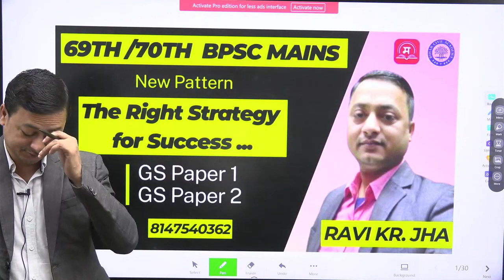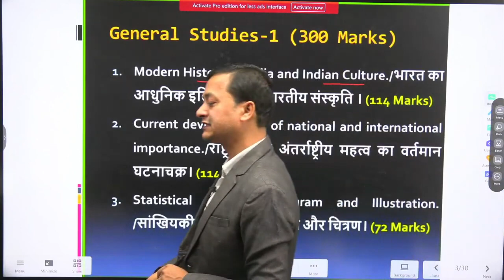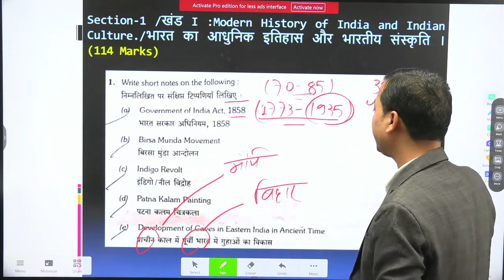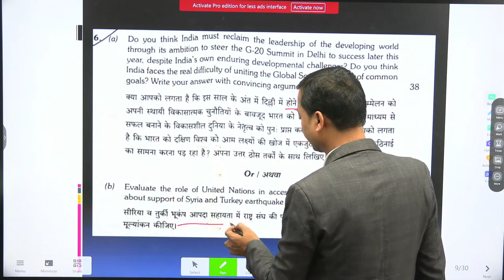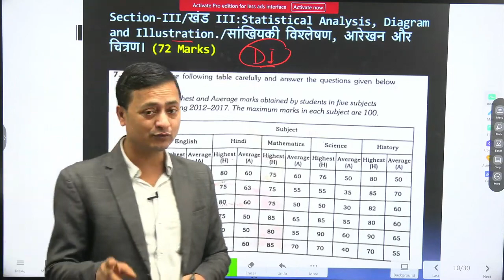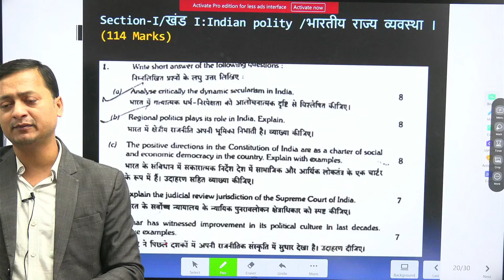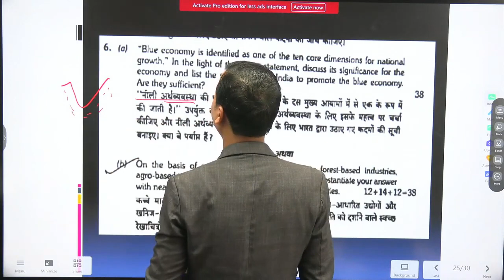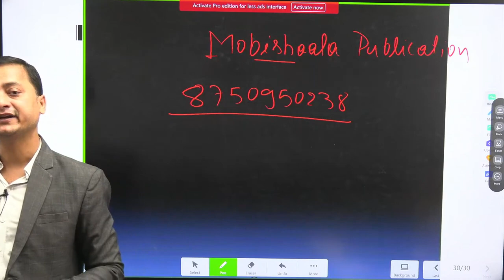69th/70th BPSC (Mains) Strategy by Ravi Kumar Jha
👉 Download The Mobishaala App Use Institute Code:- BPSC7777  Mobile N:-  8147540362